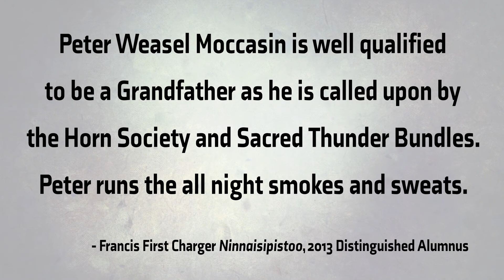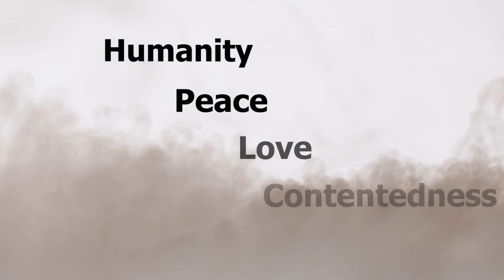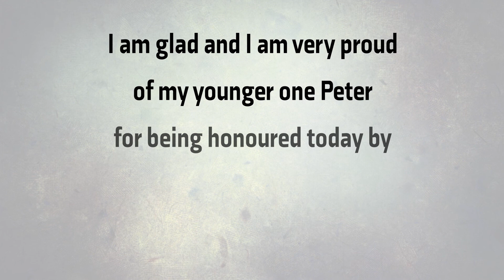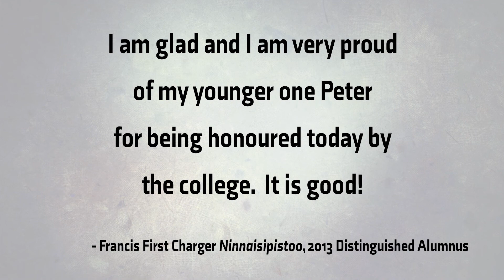2018 Honorary Degree Recipient - Peter Weasel Moccasin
Learn more about Peter Weasel Moccasin, our 2018 Honorary Degree recipient. Weasel Moccasin received a Bachelor of Applied Science – Ecosystem Management degree at the 61st Lethbridge College Convocation ceremony on April 27.

Weasel Moccasin has worked as the college’s Kainai Kaahsinnoonik (Grandparent) since 2013. His role is as a mentor, leader and advocate for students, employees and community members, Indigenous and non-Indigenous alike. He is described as kind, warm-hearted and humble, characteristics that allow him to earn the respect of those around him.

Congrats on this well deserved honour, Peter!